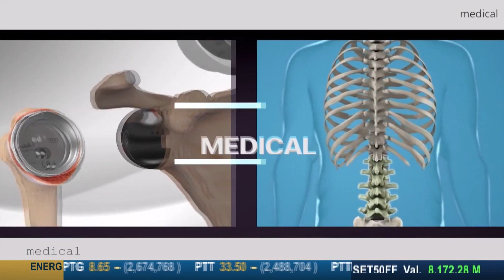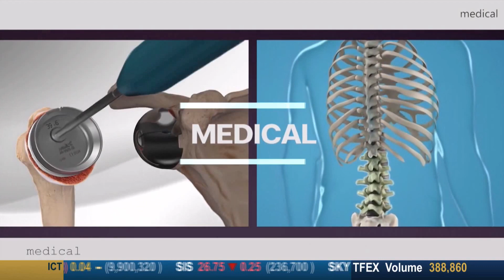รายการอุ่นใจใกล้หมอ 27/03/67 รพ.สุขุมวิทฟื้นฟูผู้ป่วยอัมพฤกษ์อัมพาตด้วยหุ่นยนต์ฝึกเดินกับเทคโนฯใหม่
นพ.ปัณณวิชญ์ วงศ์วิวัฒนานนท์...แพทย์ผู้ชำนาญการด้านเวชศาสตร์ฟื้นฟู รพ.สุขุมวิท